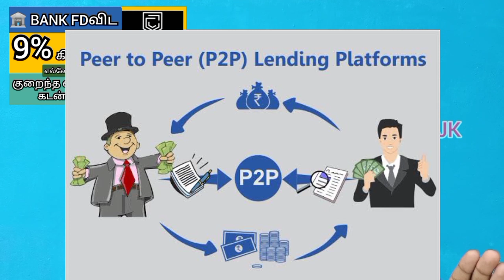CRED launches New peer to peer Lending features@gkwithjk | 9% வட்டி கிடைக்கும், உடனடி கடன்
CRED Mint App peer to peer Lending
மூலமாக 9% வட்டிக்கு கடன் கொடுக்க முடியும் உடனடி கடன் கிடைக்கும்

GOVERNMENT SCHEM